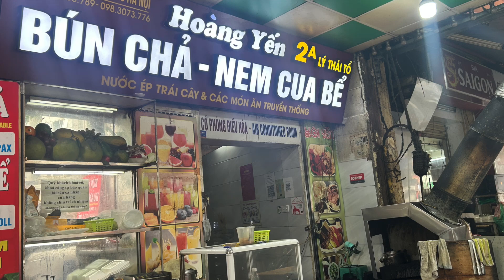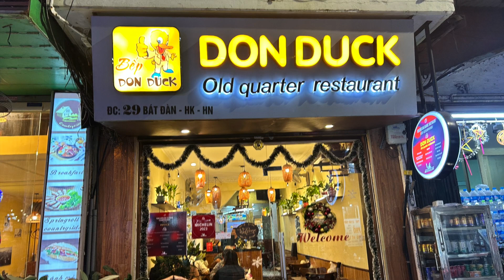하노이 여행 (4) 재즈로 즐기는 하노이 영상 여행. 프렌치 쿼터, 호안 키엠, 트레인 카페 등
I start traveling Hanoi. First take a Bun Cha and go to French Quarter. It's strange area. Hoan Kiem, famous lake in this city. Special Duck food for dinner. Finally Train Cafe area. Thanks.